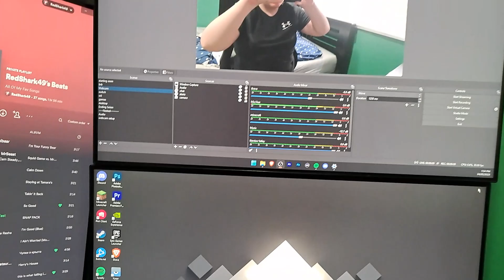How To be A YouTuber In 2023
🔄 Share the video with friends and others!